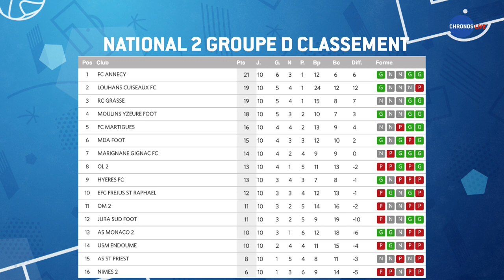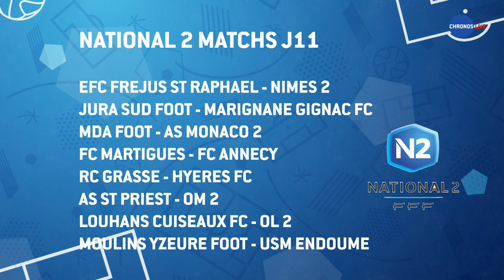FOOTBALL // NATIONAL 2 // REPLAY FC MARTIGUES - FC ANNECY (0-0)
Revivez en intégralité le replay du match de la 11ème journée entre le FC Martigues et le FC Annecy.